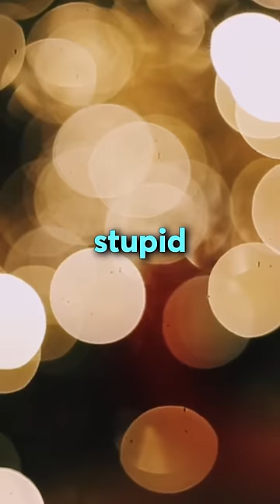the hardest riddle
hey it's me gabe (@gabesweats) from tiktok! in this video, i go over the hardest riddle!